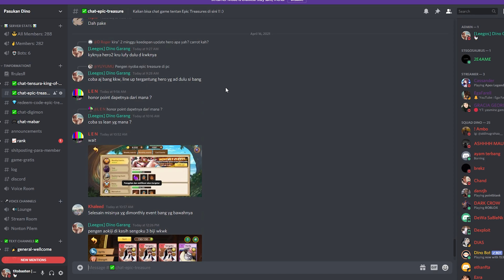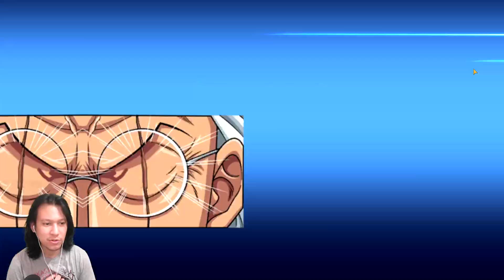Line Up Marineford Arena Server 2 Semakin Mengerikan!!? Lawan Top 1 Server 2!!? - Epic Treasure